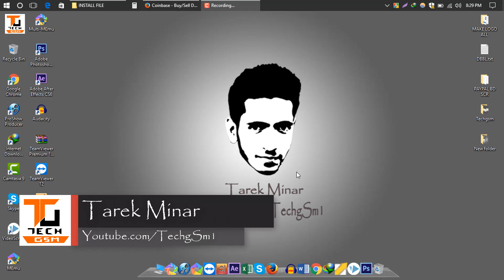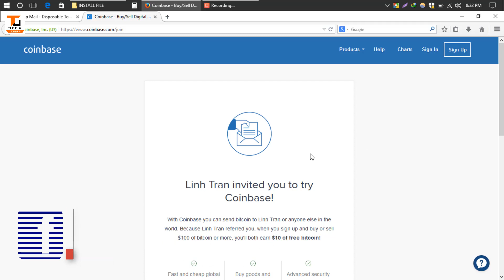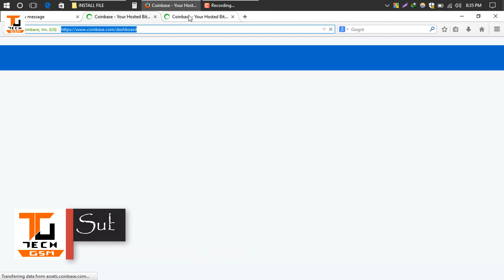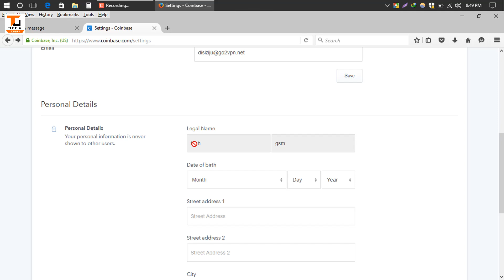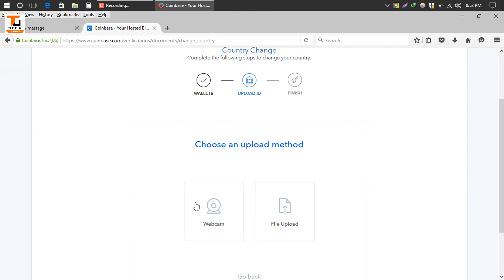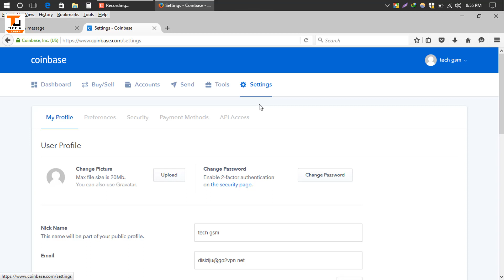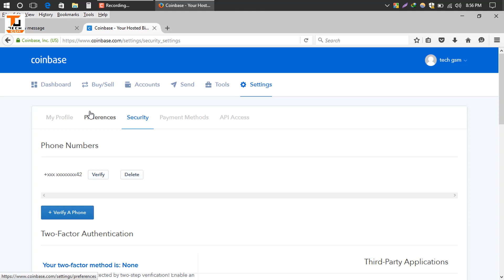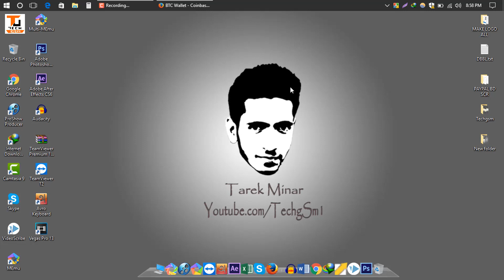Coinbase Wallet | How to Create Coinbase Account For Receive bitcoin Bangla Tutorial 2017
This Video I will show you how to Create or make coinbase bitcoin wallet  in bangladesh. This video is helped you with new information about bitcoin and coinbase and Account verification Process
With bangla.

     Create coin base account you need some documents

1.Bangladeshi National Identity Card NID/ Bangladeshi Passport/ Bangladeshi Driving Licence
2.Bangladeshi Mobile Number Like GP,Robi,Banglalink,Teletalk,Airtel etc.
3. A Gmail or email account you need to create Bitcoin coin base account
4. And finally, you have to submit valid address where you live in.

how to get free usa phone number for lifetime 2017 verify any things plus | Bangla tutorial

        ⏩⏩⏩⏩Socialmedia⏩⏩⏩⏩⏩